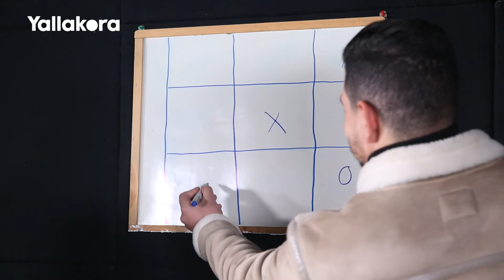‎شاهد.. محمد سمير في تحدي الذاكرة ويحكي عن دائري أحمد حسن ونكت أبو تريكة